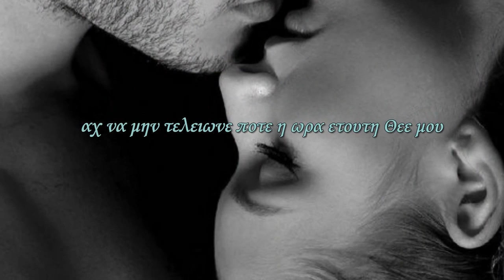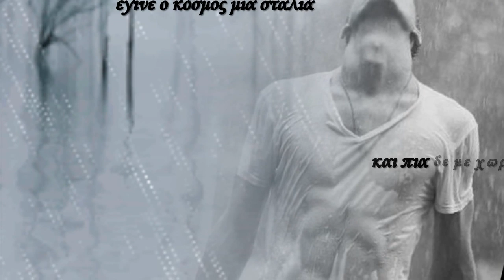ta matia mou sta matia sou-Giannis Kotsiras|Τα μάτια μου στα μάτια σου Γιάννης Κότσιρας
ta matia mou sta matia sou-Giannis Kotsiras|Τα μάτια μου στα μάτια σου Γιάννης ΚότσιραςΣτίχοι
Συνθέτης: Μίμης Πλέσσας
Στιχουργός: Λευτέρης Παπαδόπουλος
Ερμηνεία: ΓΙΑΝΝΗΣ ΚΟΤΣΙΡΑΣ

Τα μάτια μου στα μάτια σου
και τ΄άστρο πάνωθέ μου
αχ να μη τέλειωνε ποτέ
η ώρα ετούτη θεέ μου

Ο πυρετός σου μέσα μου
φωτιά που σπαρταράει
έγινε ο κόσμος μια σταλιά
και πια δε με χωράει

Πρώτη φορά που σ΄αγαπώ
πρώτη που σε μαθαίνω
πρώτη στα χέρια σου φορά
γεννιέμαι και πεθαίνω